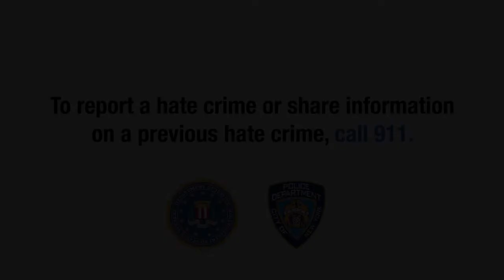Asian Hate Crime PSA Tagalog (Tagalog Subtitles)